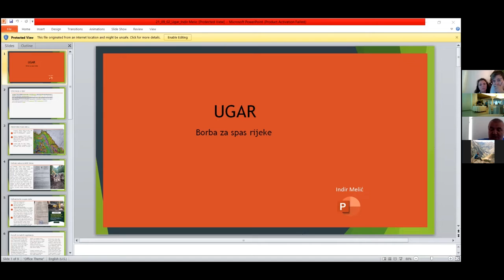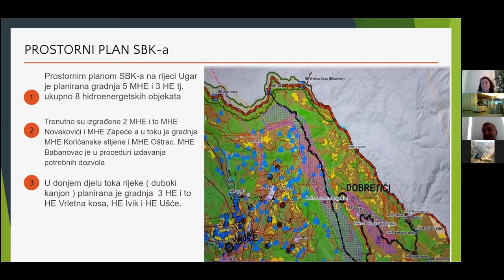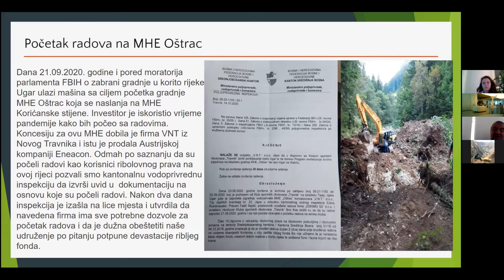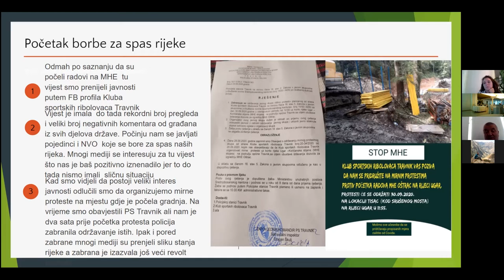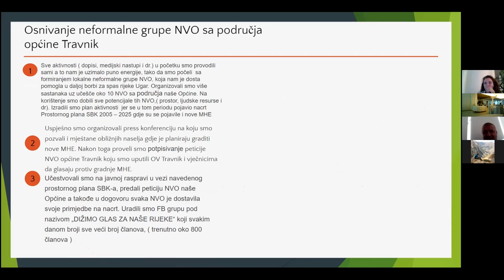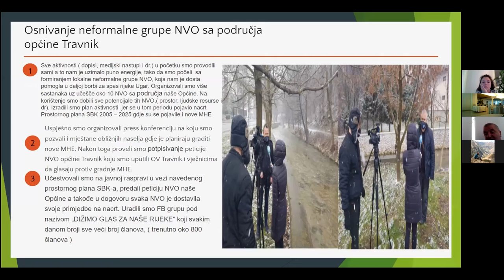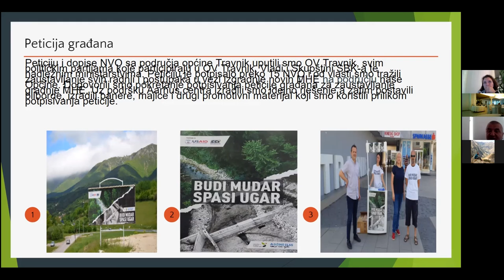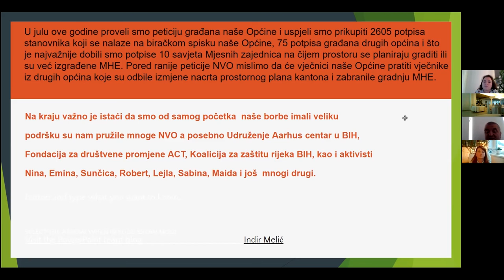Free the Rivers 2021: Campaigning for rivers - Ugar case: Indir Melić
Indir Melić (Bosnia and Herzegovina)